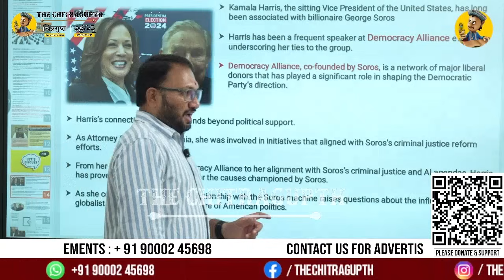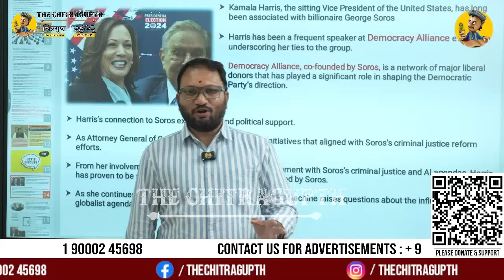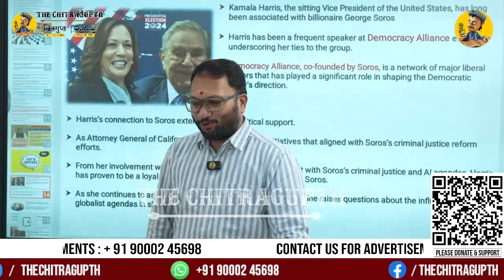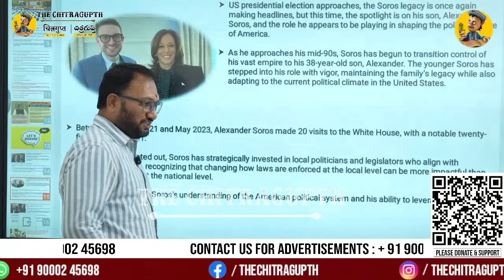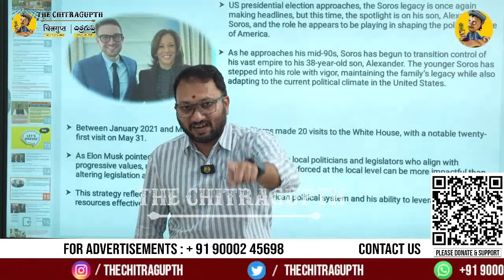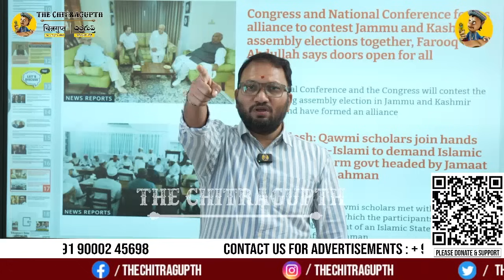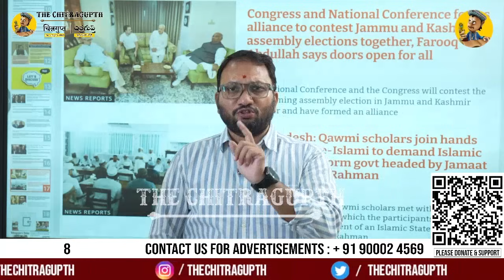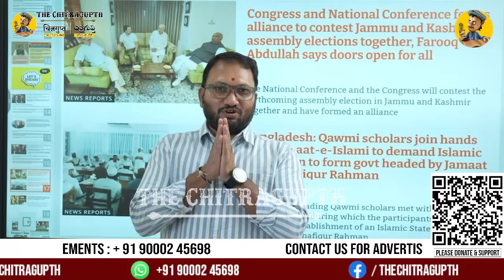కమలా భారతీయ కమలానికి సహకరించేనా..కమలా హర్రీస్ గెలుస్తే మూడో ప్రపంచ యుద్ధమే నంటున్నTRUMP | K.Harris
Support Chitragupth